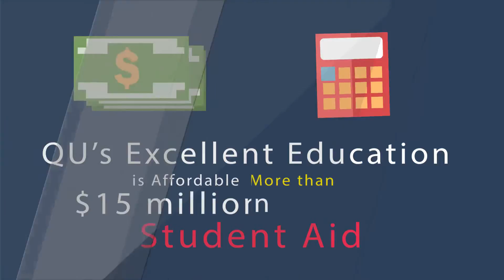3527 Why is Quincy University Right for You